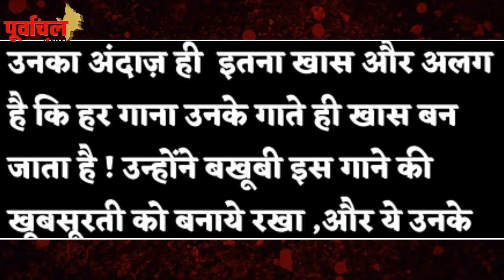ट्रेंडिंग स्टार के गाने का मुरीद बना सारा पूर्वांचल , जानिए स्टार्स का रिएक्शन..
'लूट गए ' का भोजपुरी वर्शन भी कर रहा है लोगो को मदहोश ! देखिये कौन कौन बना इसका FAN…!